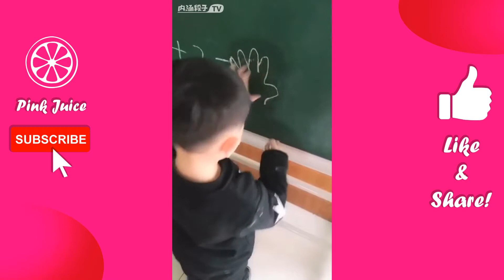Funny Indian WhatsApp Status Video - Cute Kid